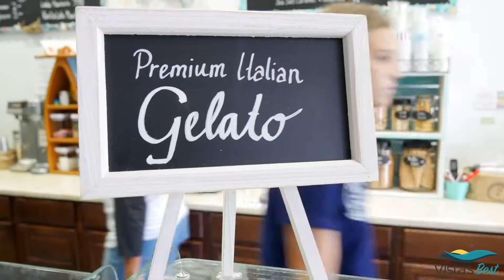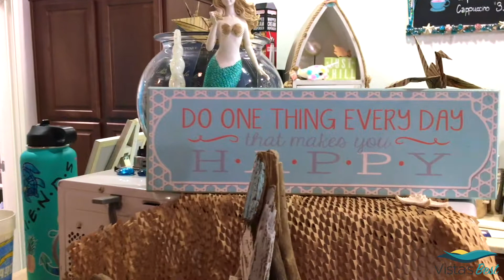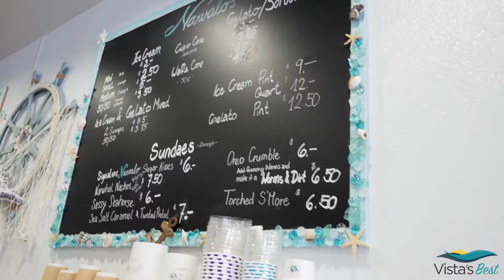Vista's Best visits Narvalo Ice Cream & Gelato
Join Angela and Christy